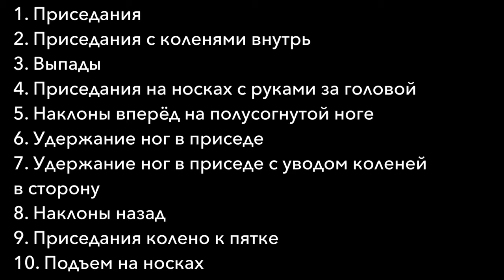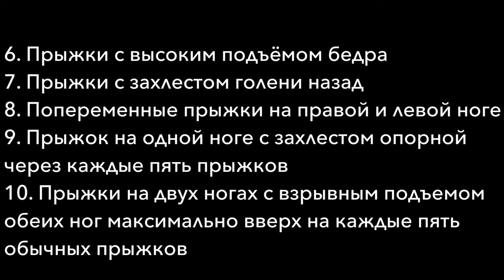Домашняя тренировка ног лучшие упражнения WorkOut фитнес городских улиц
Подборка лучших упражнений для тренировки ног с собственным весом, разделенная на 2 части:  базовые упражнения и плиом